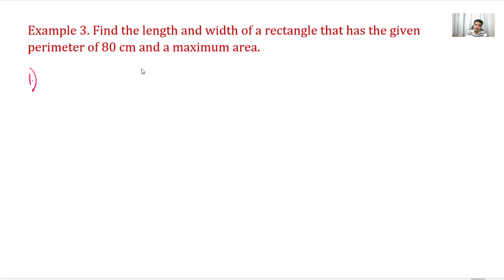Maxima and Minima Problems (More Examples)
Maxima and Minima (More Examples)